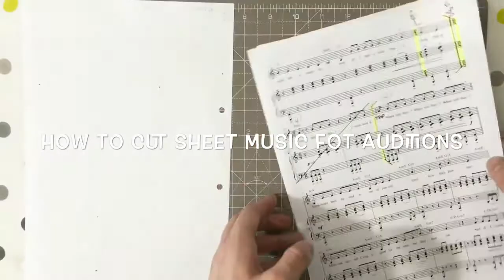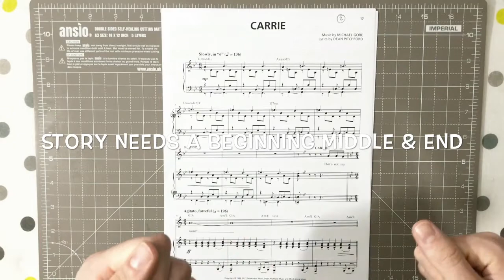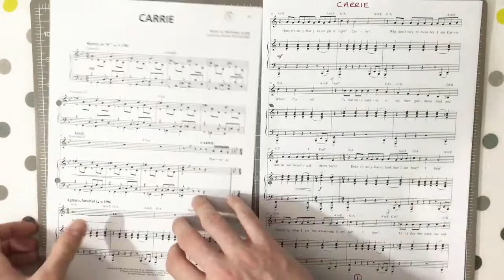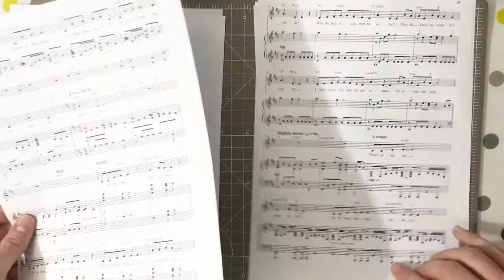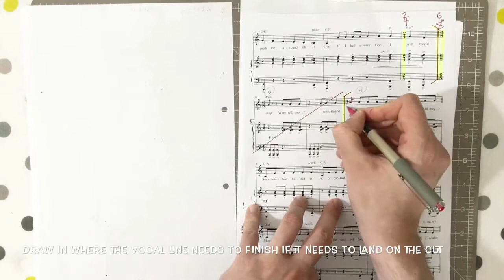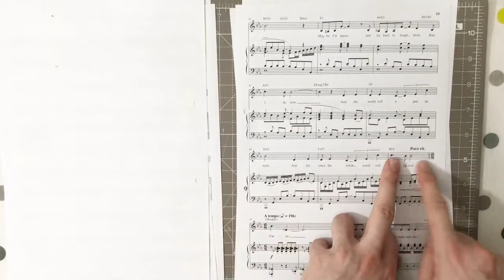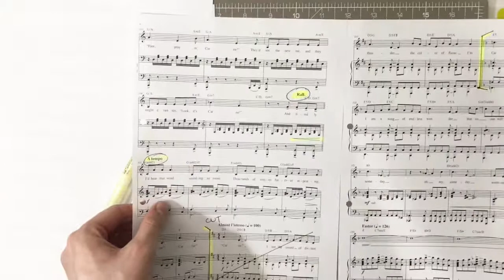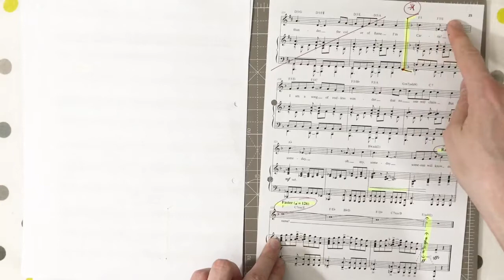How To Cut Sheet Music For Auditions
How to cut your sheet music for Professional and Drama School Auditions, this will help you to make your cuts clear and easy to follow so that your pianist plays exactly how you have rehearsed!